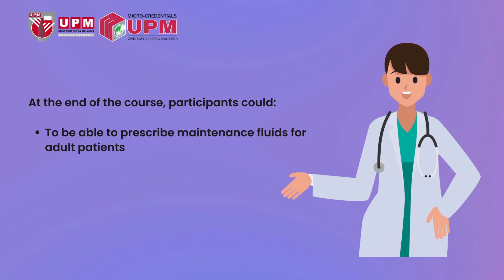MCUPM || Teaser || Prescription of Maintenance Fluids in Adults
Welcome to the Prescription of Maintenance Fluids in Adult Patients course! In this course, we will explore the situations in which intravenous fluids may be necessary for adult patients. We will also focus on two specific methods for calculating and prescribing maintenance fluids for adult patients - the NICE guidelines method and the Holliday-Segar method. By the end of this course, you will have the knowledge and skills to confidently identify situations where intravenous fluids are needed in adults, and calculate and prescribe maintenance fluids using either method, ensuring proper hydration and optimal health outcomes. Let's get started!